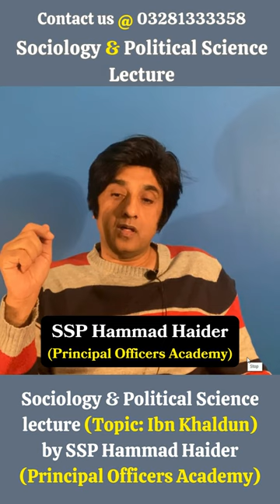CSS Political Science/Sociology | Ibn Khaldun | Officers Academy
CSS Political Science / Sociology Lecture.
Topic: Ibn Khaldun
Mentor: SSP Hammad Haider (Principal Officers Academy)